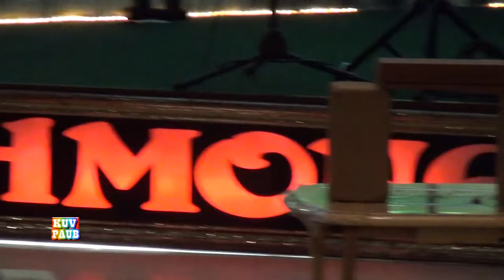Tub Ntsuj Hav Nyom - Hmong Martial Arts Demonstration at Hmong House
*Be sure to SUBSCRIBE to our youttube channel (KUVPAUB) so that you're always connected with our new video uploads, NEWS, ENTERTAINMENT, EVENTS, and MORE...Please also "LIKE" and "SHARE" our videos so that your friends can see them, too.   Thanks

*Los "SUBSCRIBE" peb qhov youtube channel (KUVPAUB) no es koj thiaj li pom tag nrho peb cov yeeb yaj kiab tso tawm los ntawm cov XOV XEM, KEV LOMZEM, TEJ KOOBTSHEEJ, thiab NTAU YAM...Koj ho pab nyem "LIKE" thiab "SHARE" es koj tej phoojywg thiaj tau pom thiab siab nrog koj thiab yom.  Ua tsaug.

NOTES:
Your opinions are all welcome and greatly appreciated. You are free to express all your opinions in a way that you believe or want to. However, Please DO NOT post comments that are inappropriate or assaulting the privacy of others.  Thanks for your understanding.

Ceeb Toom:
Koj xav sau ntawv nthuav tawm txog kev xav ntawm koj tus kheej li cas los yeej tau.  Peb zoo siab thiab txais tos cov lus uas koj sau thuav txog koj qhov kev xav thiab koj lub tswv yim.  Tabsis, thov koj txhob sau cov lus tsis zoo nkauj uas yuav tsis taus thiab tej lus uas mob thiab saib tsis taus lwm tus tib neeg. Ua tsaug rau qhov koj tos taub zoo txog qhov saum no.